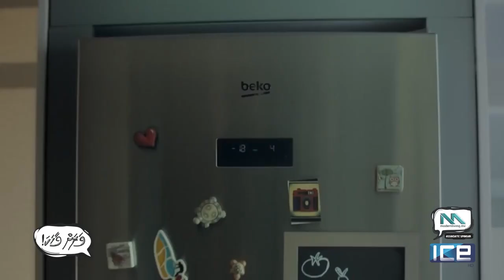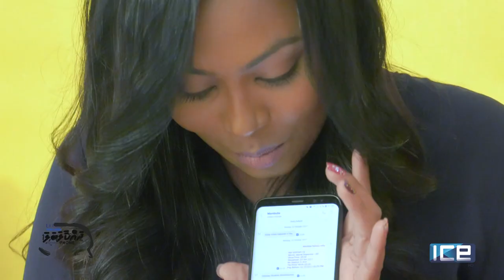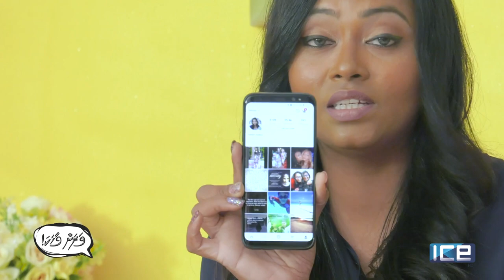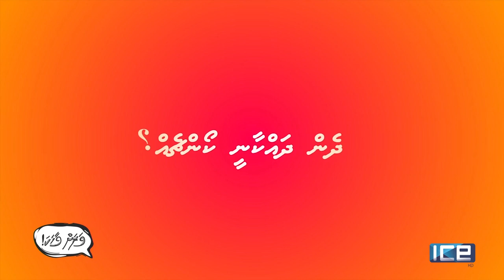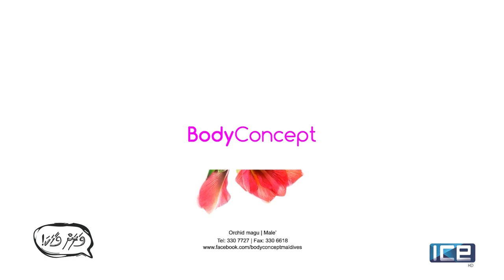Varahvaahaka: Tharinge Vaahaka | 04.12.2017 - Aishath Rishmee Rameez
Meet Aishath Rishmee Rameez the winner of SAARC Film Festival Best Actress Award. Hear how she reached her success. And her experience at the Award Ceremony.